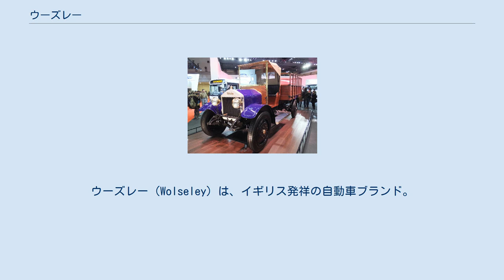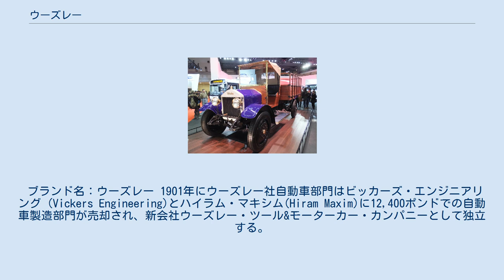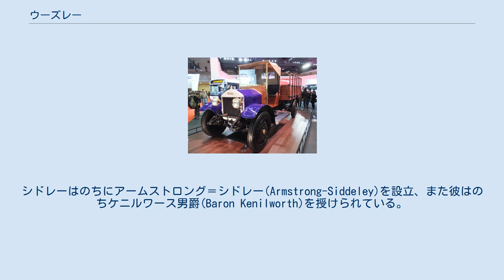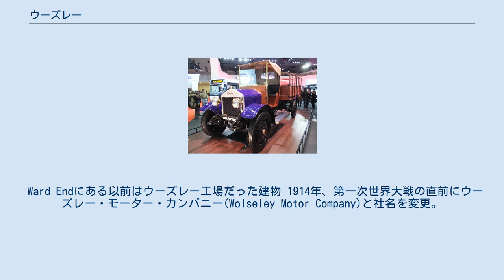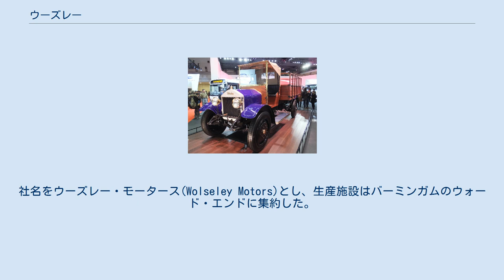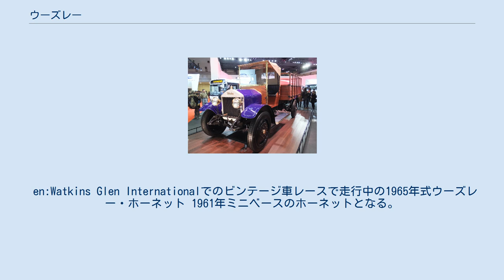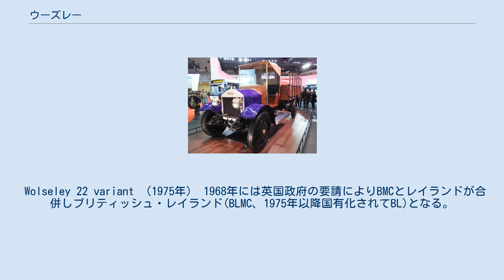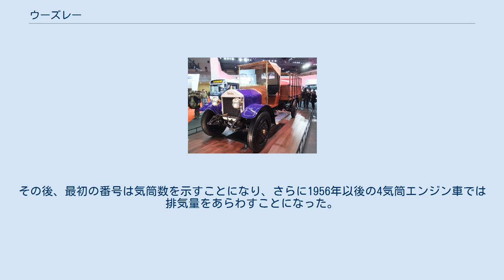ウーズレー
ウーズレー（Wolseley）は、イギリス発祥の自動車ブランド。
ウーズレー・エンジニアリング社が19世紀末に製造した自動車を起源とするが、同社を離れて以降もブランド名として継続し、その名前を冠した自動車は1975年まで存在した。
 現在、ウーズレー・ブランドは、2005年にMGローバーを買収した中国の自動車会社・南京汽車が所有している。
 1887年、フレデリック・ヨーク・ウーズレーがウーズレー羊毛刈込機械会社(Wolseley Sheep Shearing Machine Company Limited)をオーストラリア・シドニーで創業する。
羊毛刈込機械の製造でも初期のことであった。
 英国、バーミンガムに移り、ウーズレー・エンジニアリング・リミテッドを設立。
特許をベースに羊毛刈込機械をさらに伸ばし、また農業用機械なども生産し、据置型エンジンもそのひとつだった。
ここでハーバート・オースチンが工場長となり、自動車を製作することになる。
 当時の英国は、まだ赤旗法（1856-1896：自動車条令ともいわれる。路上を走る自動車は、人が歩いて先導しなければならない。日中は赤い旗をふりながら。夜はランタンをもって。英国での自動車産業の進歩を止めた31年）の時代で、翌年の1896になりようやく廃止となる。
このため、産業革命で世界の先端を走っていた英国において、自動車産業だけは育成されず、フランスやドイツに先を越されてしまっていた。
 ウーズレー・エンジニアリング社の工場長だった30歳のハーバート・オースチンは「インターナル・コンバスチョン・エンジン（内燃機関）」と自動車に興味があった。
以前パリでみたことのあったレオン・ボレの設計を改良した車を1895年の冬から96年にかけて製作した。
のちレオン・ボレの設計はすでに他の英国の会社に購入されしまいハーバート・オースチンに選択の余地はなく自分自身の設計でつくらざるを得なくなった。
ウーズレー・オートカー第1号となった車は、前輪一輪後輪二輪の三輪車で独立懸架リアサスペンション、エンジンはシート下に置かれた。
大人2人が背中合わせで乗車できた。
110ポンドで販売されたが売れなかった。
車の購入希望者は4人乗車を好んだのだ。
 1899年、会社の創業者であるウーズレーが亡くなる。
このころウーズレー社の自動車部門ではオースチン設計の4座の自動車を作るようになっていた。
水平単気筒エンジン、ラップアラウンド・ラジエター・チューブ、後輪車軸をチェーンで駆動した。
この車は1900年の春におこなわれた1000マイル・トライアル・レースに出場し、同クラスで優勝。
このレプリカが270ポンドで市販されウーズレー初の生産車となった。
 ブランド名：ウーズレー 1901年にウーズレー社自動車部門はビッカーズ・エンジニアリング (Vickers Engineering)とハイラム・マキシム(Hiram Maxim)に12,400ポンドでの自動車製造部門が売却され、新会社ウーズレー・ツール&モーターカー・カンパニーとして独立する。
会社はバーミンガムのアダレイ・パークに置かれた。
新会社ではオースチンは特許の見返りとして株主にも加わり、また新会社においても工場長を務めた。
この時期、オースチンは、新会社の仕事をしながらも、旧のウーズレー羊毛刈込機械会社の仕事もパートタイムでこなしていた。
ハーバートは自動車を作りながらも、1911年から1933年までウーズレー羊毛刈込機械会社の会長（取締役会議長）も務めている。
（自動車部を売却したウーズレー・エンジニアリング社のその後はファーガソン (企業)を参照） 新ウーズレーはレースに積極的に参加し、1903年には年800台まで成長し収益も好調だった。
アレクサンドラ女王がパトロンとなっていたが収益を出すまでに5年を要していた。
 ブランド名：ウーズレー＝シドレー ウーズレー＝シドレー ツアラー Wolseley-Siddeley Tourer 1908年式 ウーズレー＝シドレー ツアラー 1909年式 ハーバート・オースチンは1905年に会社を去り自身の会社オースチン(the Austin Motor Company)を設立する。
ウーズレーはジョン・ダベンポート・シドレー(John Davenport Siddeley)が創業したシドレー・オートカー・カンパニー(Siddeley Autocar Company)を買収しオースチンの後任にJ.D.シドレ...